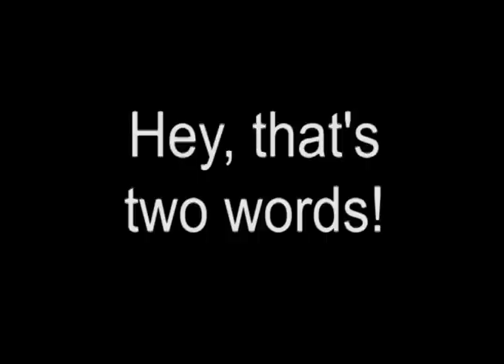Housing Hope video final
This video highlights the successes of 5 families at Monroe's Marvin Garden neighborhood who build their dream home through Housing Hope's Team HomeBuilding Program.